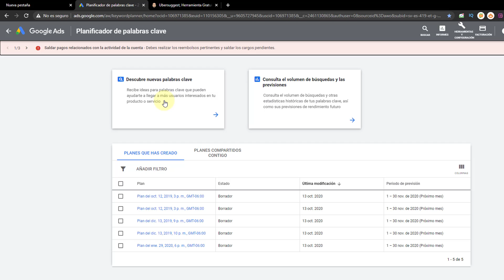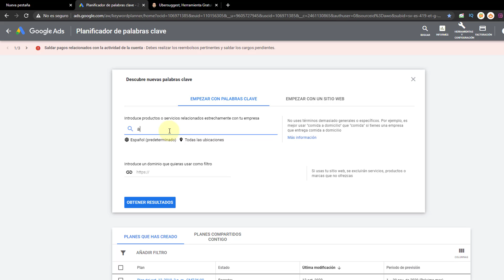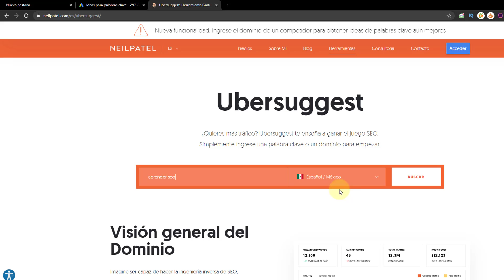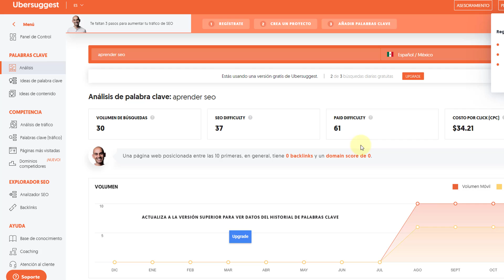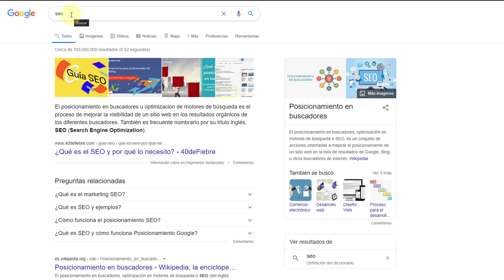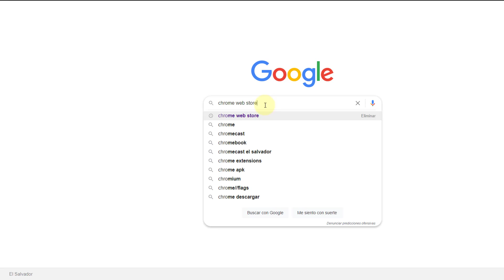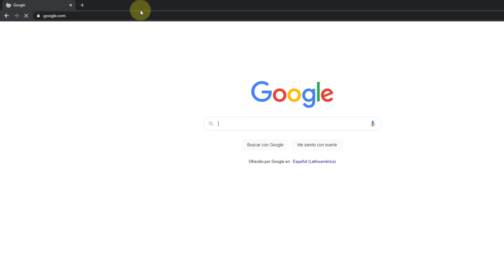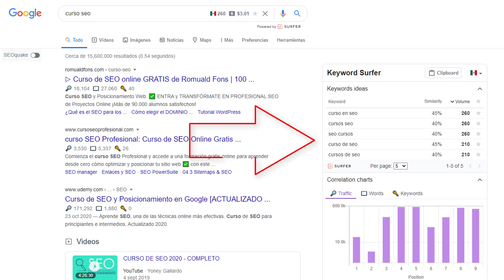🔴 Como Saber la Cantidad de BUSQUEDAS de una 𝐏𝐀𝐋𝐀𝐁𝐑𝐀 𝐂𝐋𝐀𝐕𝐄 en GOOGLE ➡️ 3 HERRAMIENTAS GRATIS! 🥇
Descubre Como Saber la cantidad de búsquedas ➡️ de una palabra clave en GOOGLE. ✅
Te comparto TRES Herramientas Gratuitas 🆗 para buscar palabras Claves y saber sus búsquedas.

✅ Instalar Google Analytics en WordPress.